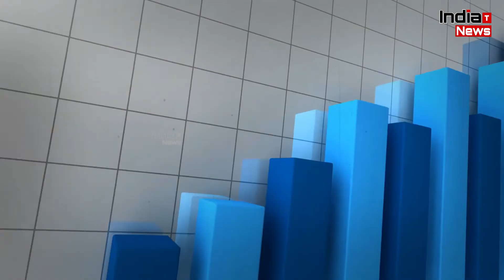अब भारत में नहीं होगी कोरोना वैक्सीन की कमी, सभी विदेशी वैक्सीन को मिली सरकार से मंजूरी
India Trending News (ITN) : अब भारत में नहीं होगी कोरोना वैक्सीन की कमी, सभी विदेशी वैक्सीन को मिली सरकार से मंजूरी

V/o - Ananya